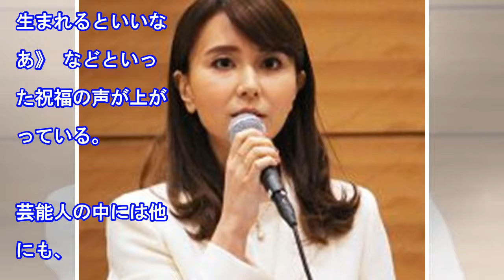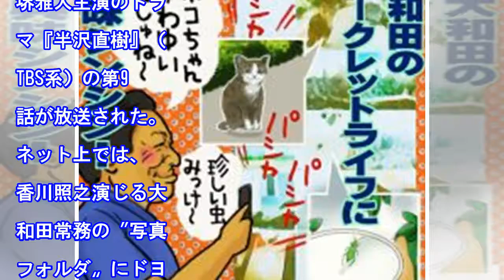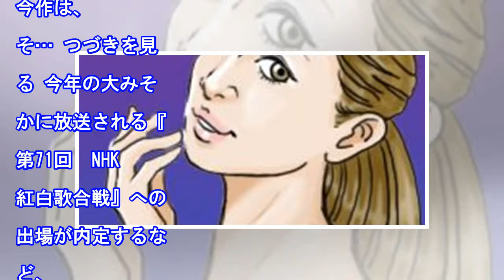49歳で妊娠！ 芸能界で増加中“高齢出産”が話題になった女性たち - まいじつ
49歳で妊娠！ 芸能界で増加中“高齢出産”が話題になった女性たち - まいじつ